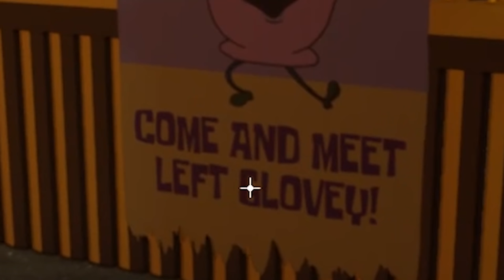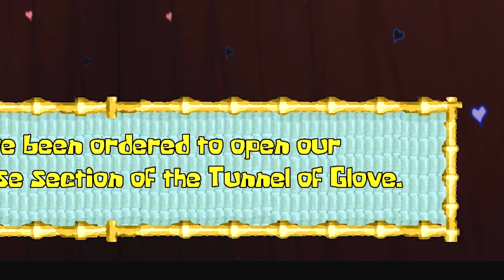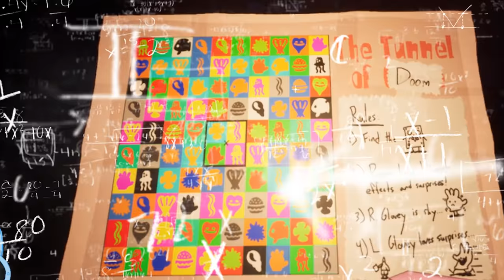THE SPONGEBOB HORROR GAME IS FINALLY HERE!! | Around the clock at Bikini Bottom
Welcome to the Spongebob horror game I've been waiting LITERALLY years for, Around the click at Bikini Bottom. This is made by the talented DaveMicrowavesGames and I'm so excited to be playing this for you all.

(The full game releases March 1st I believe!)